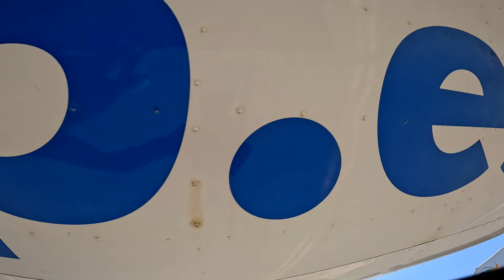David First Tandem Jump from 10000 feet at iJump in Gran Canaria